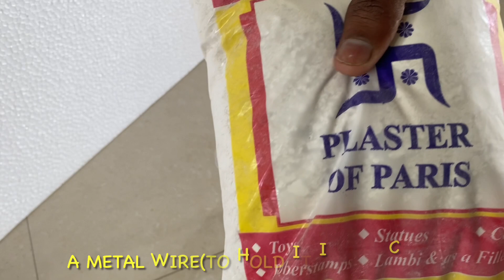How to make CALCIUM BLOCK (हिन्दी)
In this video shows how to make CALCIUM BLOCK for bird.
Calcium block helps your bird to provide sufficient calcium to develop good egg shell and have stronger bones.